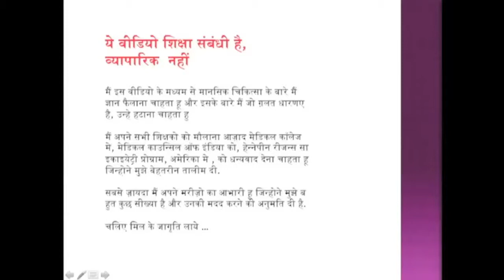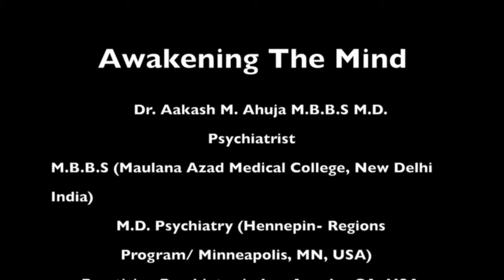Awakening The Mind -Stress In Elderly (Seniors), Retirement, Grief, Diabetes, Stroke (HINDI)